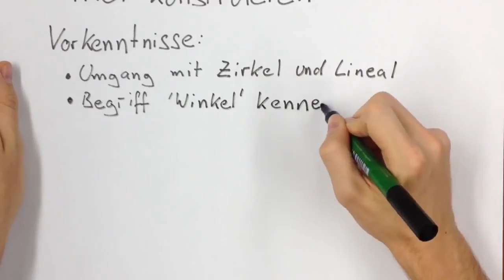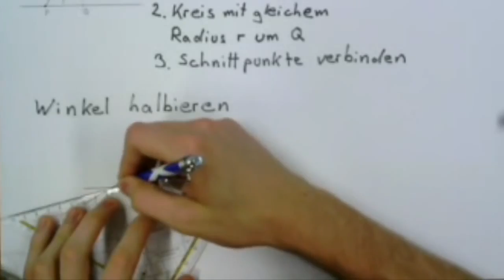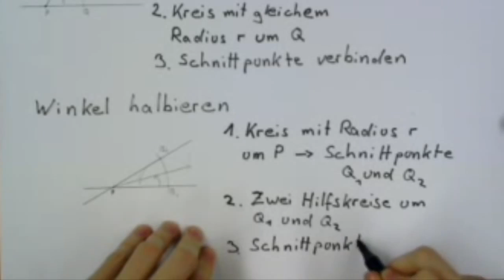Winkel konstruieren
Erklärvideo zum Thema "Wie konstruiere ich Winkel?"